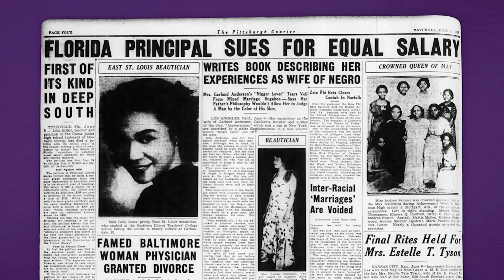About Harry T. Moore in Brevard County Florida.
Florida Historical Society, William Gary and the Moore Cultural Complex talk about Harry T. Moore.